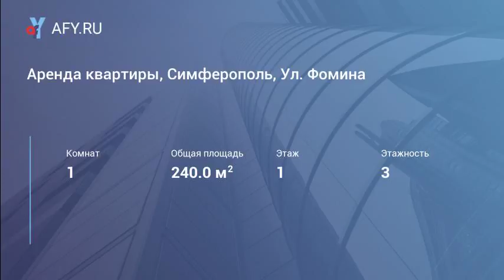Аренда квартиры, Симферополь, Ул. Фомина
Цена: 90 000 Руб.
Сдам просторный дом 240 м2 с евроремонтом 4 спален р-он Автовокзала (в 7 минутах ходьбы от автовокзала). Планировка: 4 спальни, гостиная и кабинет. Большая функциональная кухня с выходом на летнюю террасу (есть все необходимые кухонные принадлежности), 2 с/у, котельная, Вместительный гараж (размер 8 м2 на 3.5 м2) на 3 машино-места, гараж и ворота (открываются с пульта), гардеробная. В доме сделаневроремонт. Предусмотрена система безопасности: видеонаблюдение, охрана. Ухоженный благоустроенный двор, уличная беседка и мангал.Форма оплаты любая. Всё это создаёт благоприятною атмосферу для комфортного проживания.№ объекта: 359